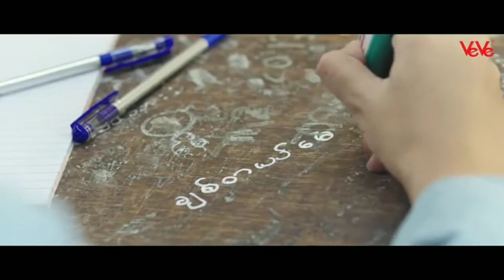Edit to short (crd: hlwan paing)